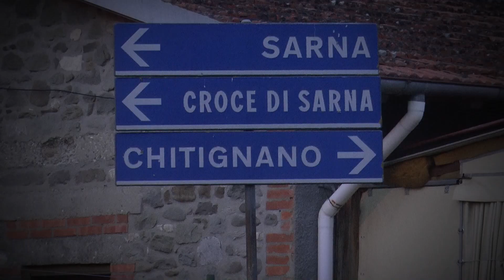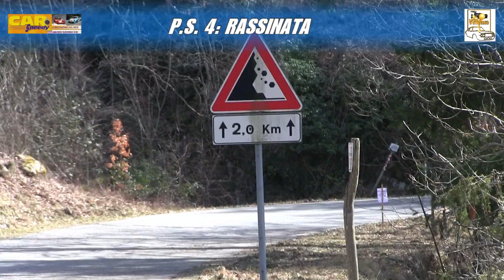Regolarità Sport Vallate Aretine 2022 | Ricci-Biasci | Autobianchi A112 Abarth